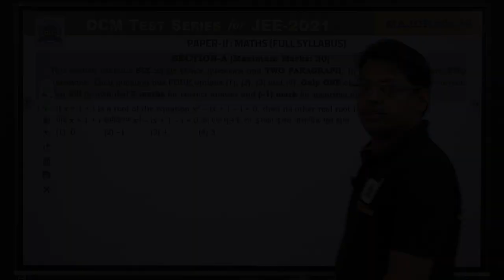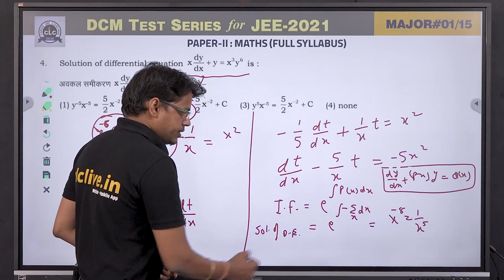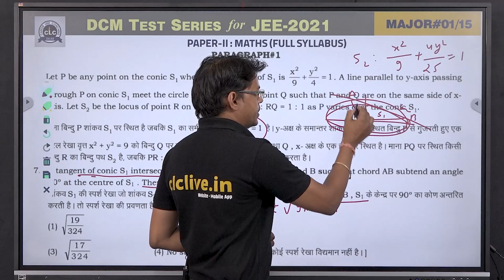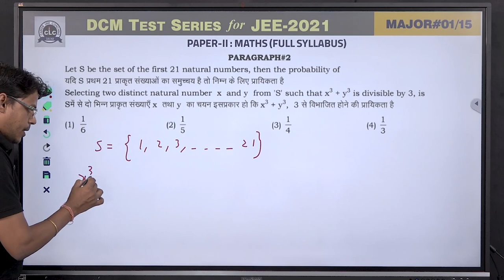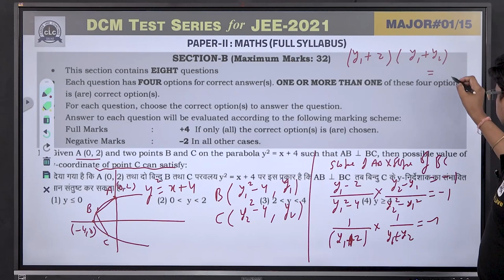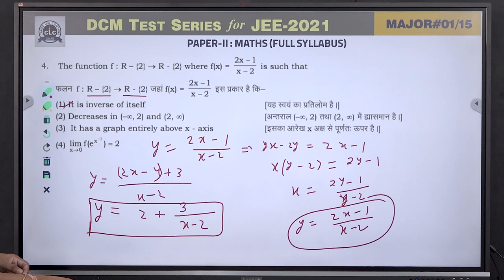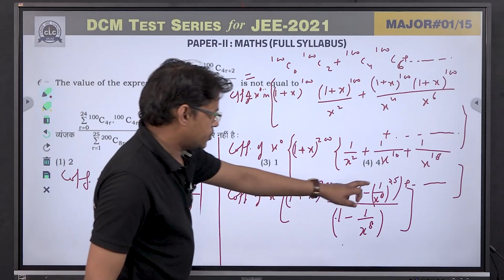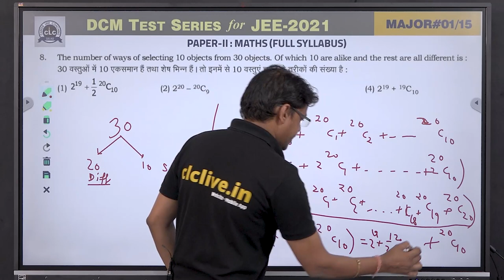MTS#01 - MATH - II || DCM Test Series || JEE -2021 || CLC